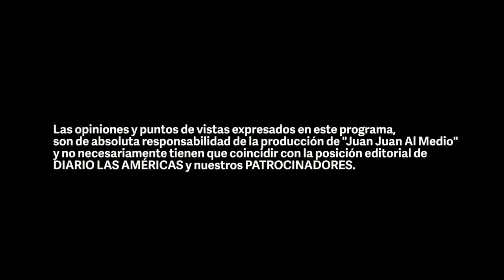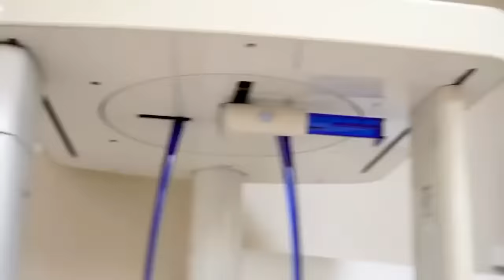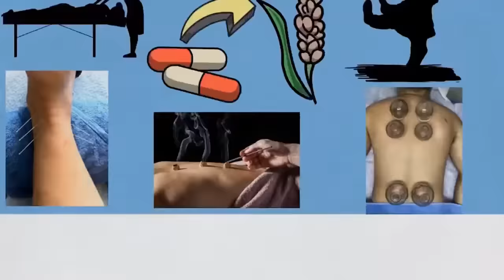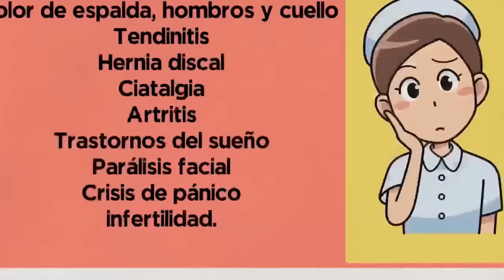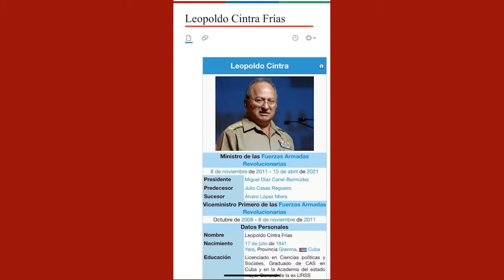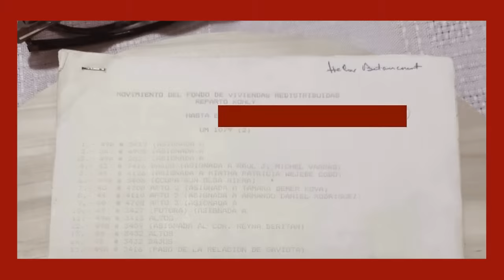Juan Juan Al Medio Ep-542/Destituyen a Leopoldo Cintra Frías como ministro de la (FAR)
Juan Juan Al Medio Ep-542/Destituyen a Leopoldo Cintra Frías como ministro de la Fuerzas Armadas Revolucionarias (FAR)